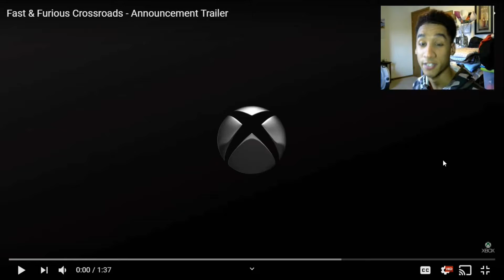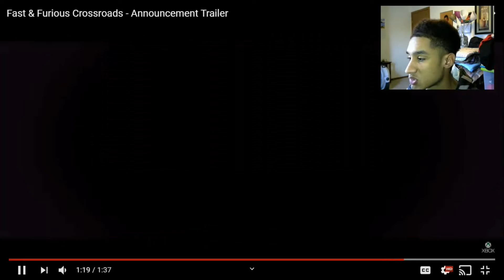Reacting to Fast & Furious Crossroads - Announcement Trailer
This game is going to be so lit!!!